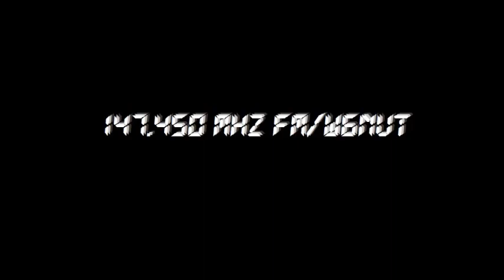[147.450 MHz FM/W6NUT] N6MUR MELTDOWN [NSFW]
Jack Hill N6MUR unloads on Jeff Bregel AI6TN in a brutal public display of vulgarity, bigotry and defamation for the ages.